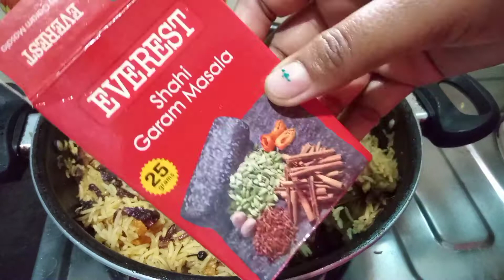একঘেয়েমি মাংস বাদ দিয়ে আজ বানিয়ে ফেলেছি তুলসী চিকেন পোলাও রেসিপি।Tulsi chicken pulao recipe.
Hi friends today will share my video
Tulsi chicken pulao recipe

তুলসী নানারকম গুনাগুন
তুলসী পাতার গুণাগুণ বলে শেষ করা যাবে না।
বাচ্চা থেকে বড় প্রতিদিন তুলসী পাতা চিবিয়ে খাওয়া কিন্তু আমাদের শরীরের পক্ষে খুবই উপকার।তুলসীর ভিটামিন সি,অ্যান্টি-ইনফ্লেমেটরি ও অ্যান্টিঅক্সিডেন্ট মানসিক চাপ কমাতে সহায়তা করে।

Address
Kolkata 700144 baruipur

ingredient
onion slice
garlic ginger paste
refined oil
salt
sugar
turmeric powder
red chilli powder
lemon juice
Everest chaat masala
Garam Masala
Gota Sahi masala
tej patta
ghi
golmorich powder